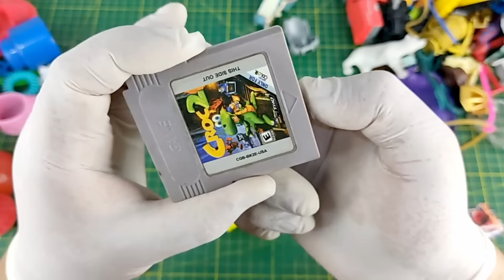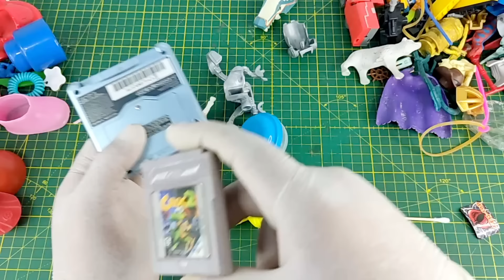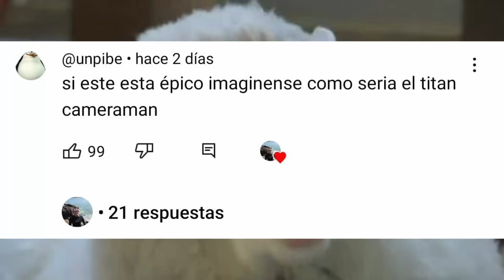Bolsa SORPRESA JURÁSICA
Hoy abriremos esta bolsa sorpresa llena de otras bolsitas sorpresa! ... Cuentame que màs te gustarìa ver en el canal

Te agradecerìa que me apoyes para seguir haciendo más contenido ♥️🫰